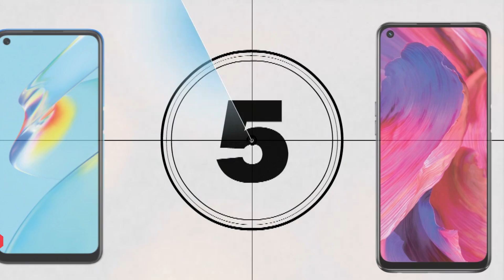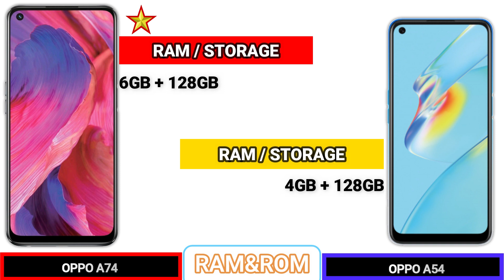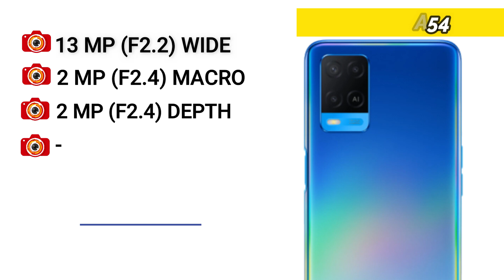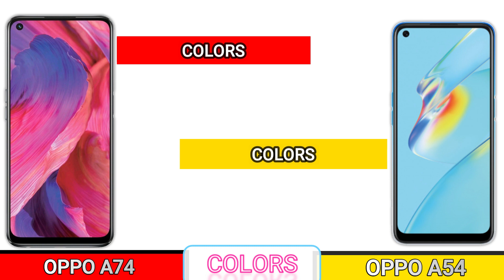OPPO A74 VS OPPO A54 _ Full Detailed Comparison _Which is best?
In this video we going to compare OPPO A74 VS OPPO A54 Specifications, and find out which is best.
This phone Specification Comparison is fully based on the Specification between the result may vary in the real time usage, watch complete video to find out which area where the both phones OPPO A74 VS OPPO A54 did well and see which phone is best for you to Buy.Techcollar OPPO A74 VS OPPO A54 Specification to Comparison and find which is Better in terms of Camera test and Speed test in an explanation way of approach.
In this Video we compared OPPO A74 VS OPPO A54 Specification comparison

SOCIAL